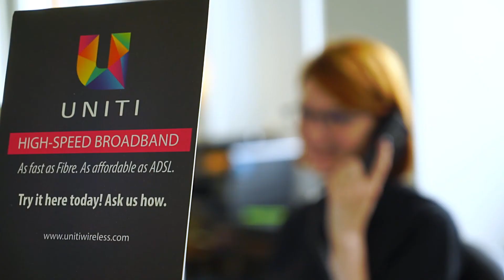Meet Our Customers: Pete, PBE Electrical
Meet Pete, owner of PBE Electrical in Braeside Victoria. A real Uniti customer of Uniti Wireless Pete got his business and home connected. Life before Uniti was difficult... but now with Uniti it is a different story!